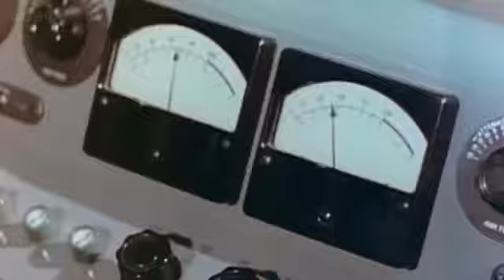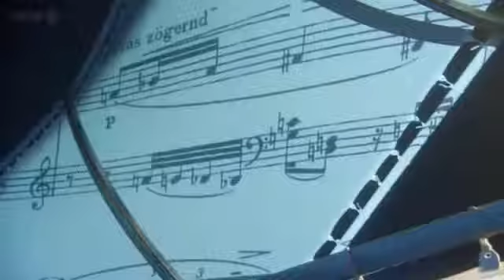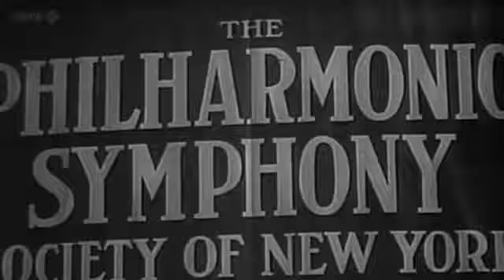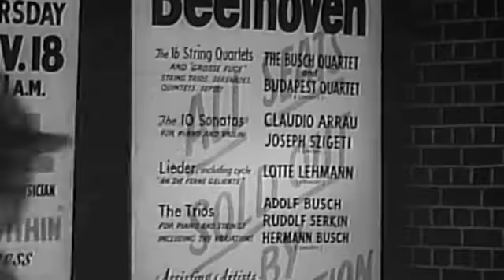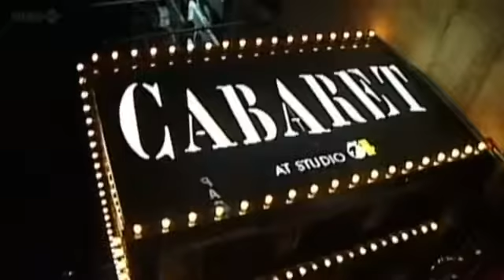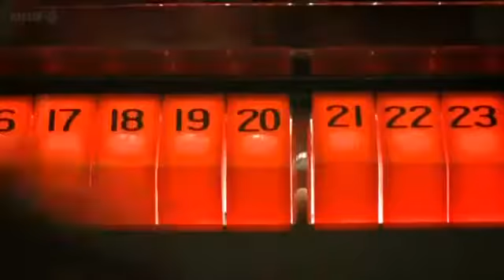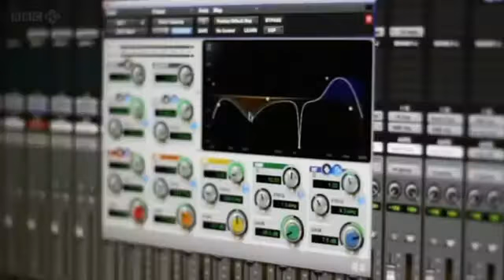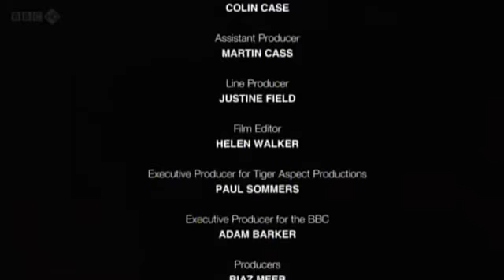BBC Howard Goodall's Story of Music 6of6 The Popular Age